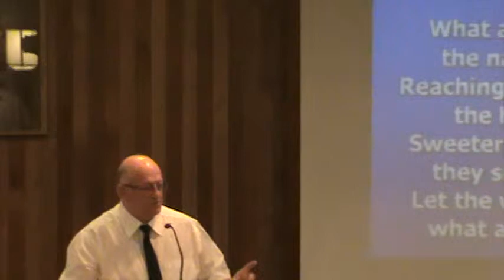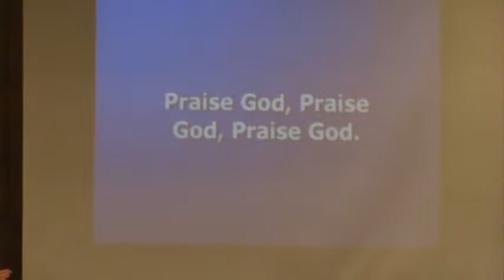Praise God, Prayer